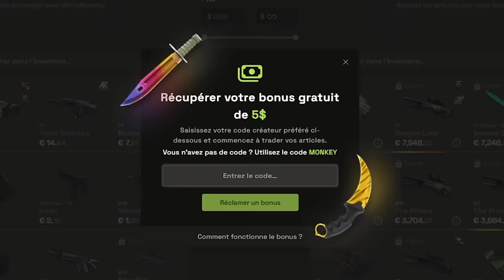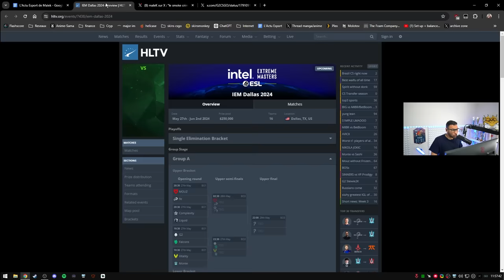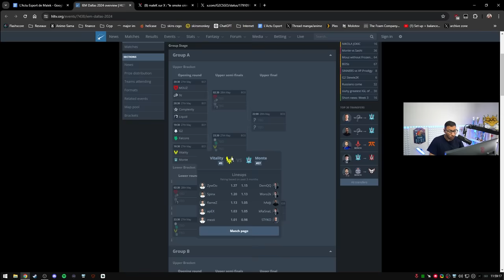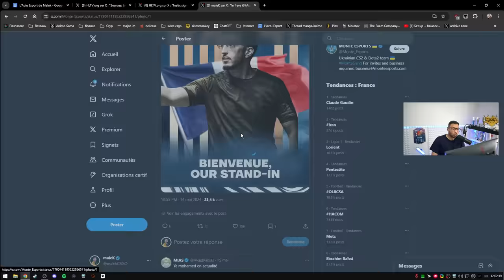Dernier tournoi pour Vitality, le mercato arrive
Les IEM Dallas, peut-être le dernier tournoi de Vitality avant un possible mercato. Je serais sur place pour vous vlog l'event !